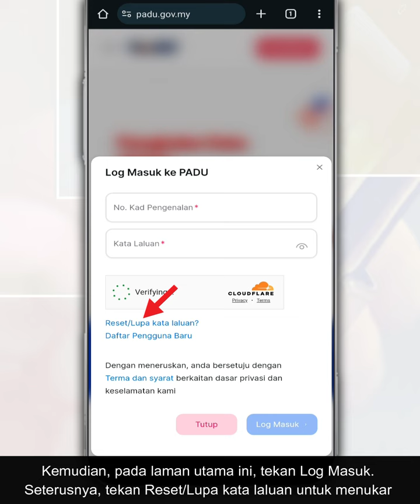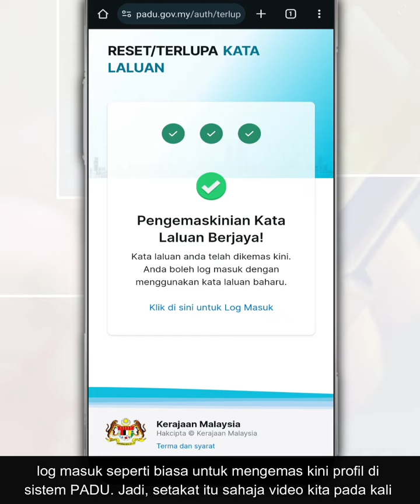Cara Tukar Kata Laluan Akaun Sistem PADU Untuk Kemas Kini Profil Secara Online Di Telefon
Ikuti video ini cara untuk tukar kata laluan akaun PADU anda sekiranya terlupa melalui pelayar web di telefon masing-masing.

Pastikan anda telah mendaftar akaun PADU terlebih dahulu sebelum lakukan kemas kini profil atau menukar kata laluan akaun.